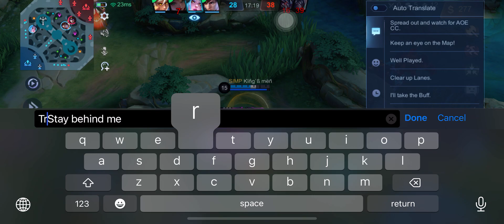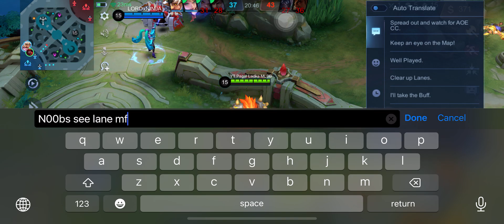Best hero for rank push | MLBB | 170